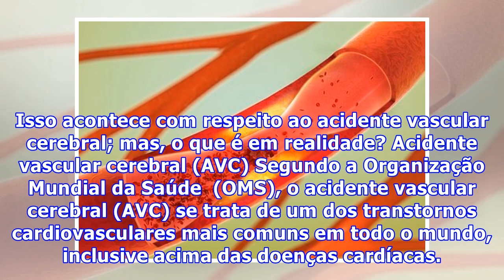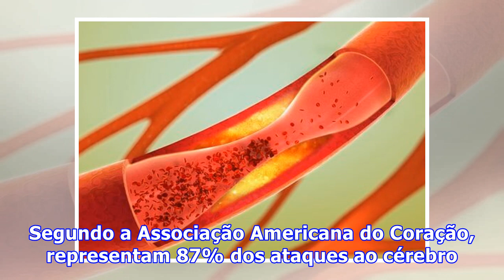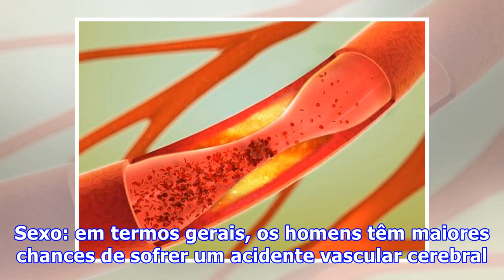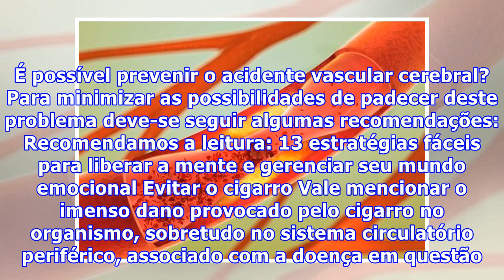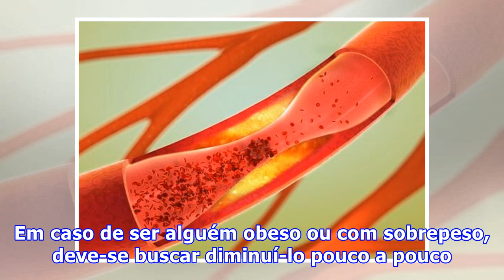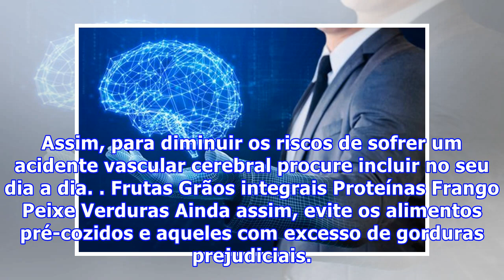Como prevenir um acidente vascular cerebral (AVC)?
Como prevenir um acidente vascular cerebral (AVC)? É bastante lógico pensar que em uma vida plena e saudável, uma pessoa possa sofrer um acidente vascular cerebral (AVC). Pelo menos não vê, as imensas probabilidades de que para alguns, isso pode acontecer. Na maioria dos casos sempre se prevê o melh...